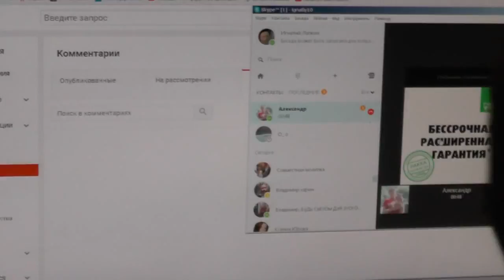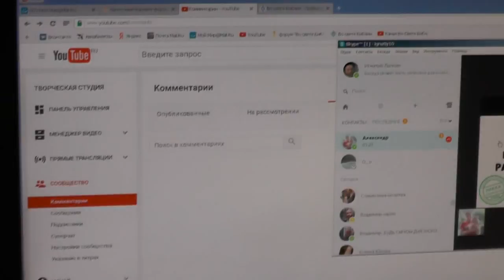Условия встречи нарушать никому не позволено! 25. 04. 2017